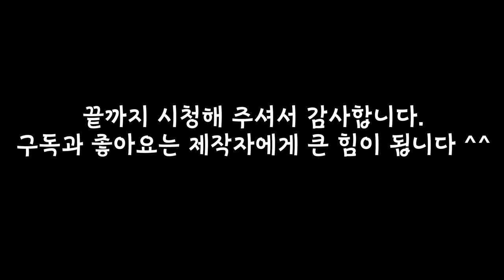안개낀 미생의 다리 일출 [4K,UHD,60p]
촬영일시 : 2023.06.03 아침 5시
촬영장소 : 시흥 미생의다리(자전거다리)
촬영기체 : 매빅3

모든 드론 촬영은 항공안전법규정을 준수하여 촬영합니다.
사전 허가 없이 영상물의 재게시 혹은 임의 사용은 할수 없습니다.